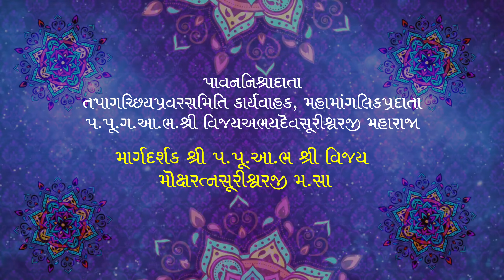Vadi diksha Highlight 15 april 2023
પ.પૂ સાધ્વીજી શ્રી ચરિતાર્થ રસા શ્રીજી  તેમજ પ.પૂ સાધ્વીજી શ્રી જિનાશુંરત્ના  શ્રીજી
लींबड़ी नगरे

☀️तपागच्छीय प्रवरसमिति कार्यवाहक,
महामांगलिक प्रदाता,
परम पूज्य गच्छाधिपति आचार्य भगवंत
श्री विजय अभयदेवसूरीश्वरजी महाराजा,
💎तथा तेमना शिष्यरत्न
परम पूज्य आचार्य भगवंत
श्री विजय मोक्षरत्नसूरीश्वरजी महाराजा
चैत्र वद-१०, शनिवार, ता.15/04/2023 नां सवारे 8.30 कलाके
2 साध्वीजी भगवंत नी वडी दीक्षा प्रसंग